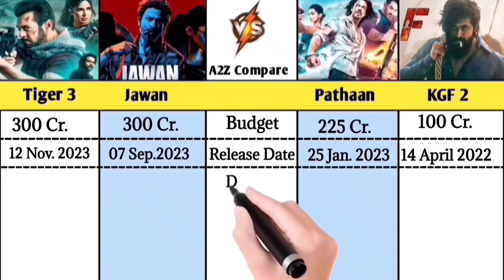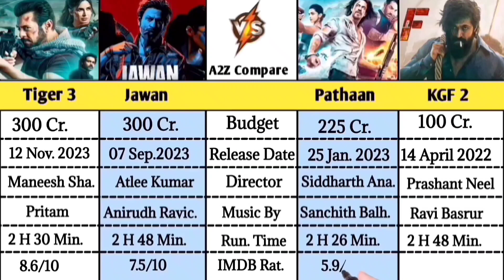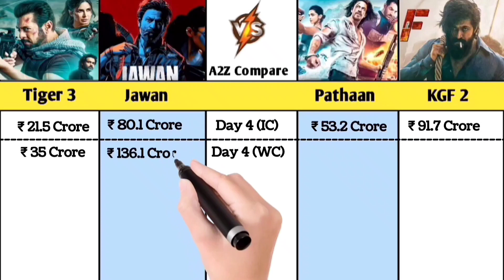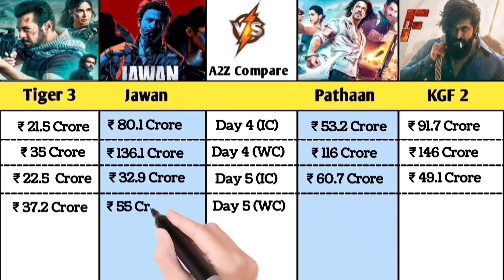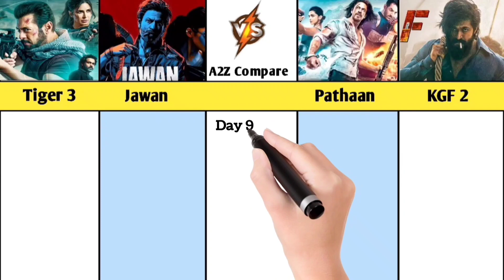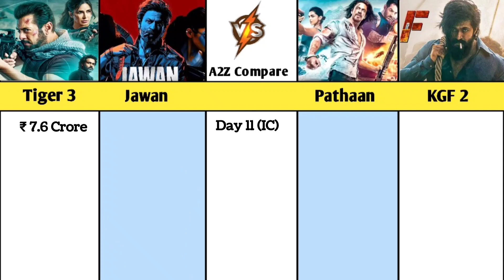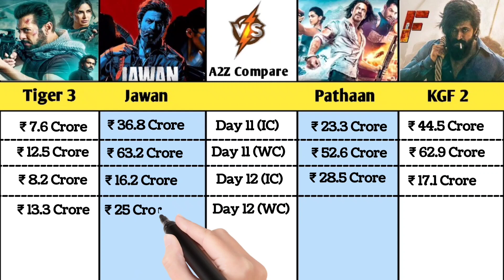Tiger 3 Vs Jawan Vs Pathaan Vs Kgf 2 Worldwide Collection Day 12 | tiger 3 box office collection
Tiger 3 Vs Jawan Vs Pathaan Vs KGF 2 Worldwide Collection Day 11 | tiger 3 box Office Collection

Tiger 3 Vs Jawan Vs Pathaan Vs Kgf 2 Worldwide Collection Day 10 | Tiger 3 Box Office Collection

Tiger 3 Vs Jawan Vs Pathaan Vs Kgf 2 Worldwide Collection Day 9 | tiger 3 box office collection

Tiger 3 Vs Jawan Vs Pathaan Vs Kgf 2 Worldwide Collection Day 8 | Tiger 3 Box Office Collection

Tiger 3 Vs Jawan Vs Pathaan Vs Kgf 2 Worldwide Collection Day 7 | Tiger 3 Box Office Collection

Tiger 3 Vs Pathaan Vs Jawan Vs KGF 2 Worldwide Collection Day 6 | Tiger 3 Box Office Collection

Tiger 3 Vs Jawan Vs Pathaan Vs Kgf 2 Worldwide Collection 5 | Tiger 3 Box Office Collection

Tiger 3 Vs Jawan Vs Pathaan Vs Kgf 2 Worldwide Collection Day 4 | tiger 3 box office collection

Tiger 3 Vs Jawan Vs Pathaan Vs Kgf 2 Worldwide Collection Day 3 | Tiger 3 Box Office Collection

Tiger 3 Vs Jawan Vs Pathaan Vs Kgf 2 Day 2 Collection | Tiger 3 worldwide Collection Day 2

Tiger 3 Vs Jawan Vs Pathaan Vs Kgf 2 opening day collection | Tiger 3 worldwide Collection

Tiger 3 Vs Pathaan opening day collection | Tiger 3 Vs Pathaan First day collection
tiger 3 advance booking day
tiger 3 trailer
Tiger 3 box office collection first day
Tiger 3 worldwide collection
Tiger 3 opening day collection
Tiger 3 vs pathaan worldwide collection
salman khan
Tiger 3 first day collection